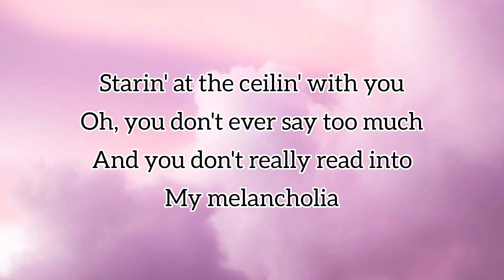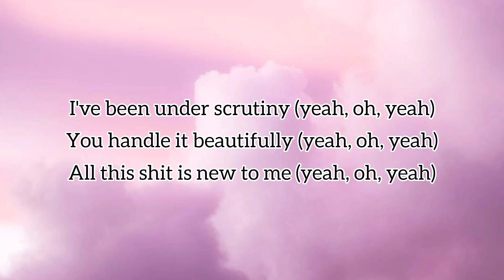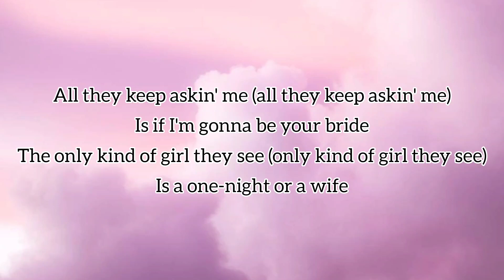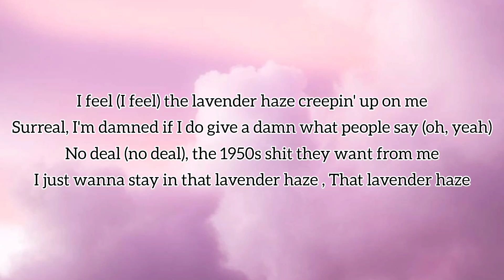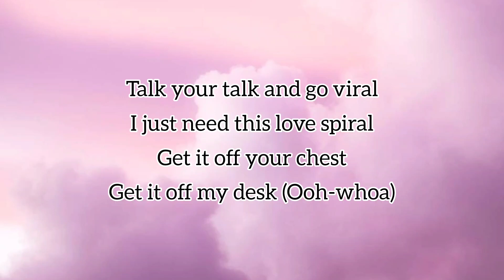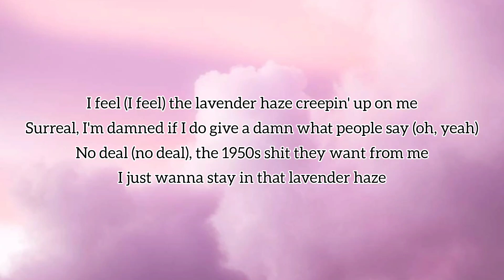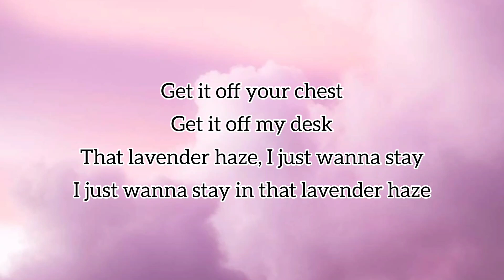LAVENDER HAZE (Official Lyrics) Taylor Swift